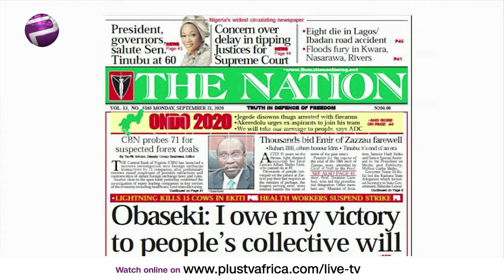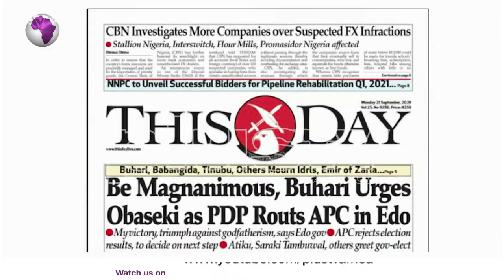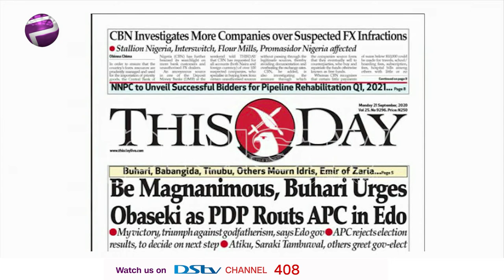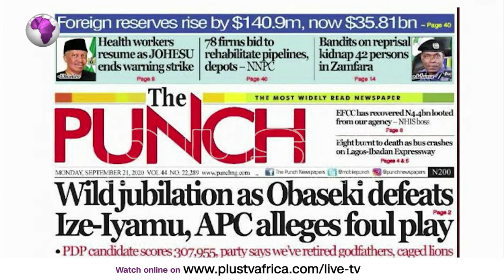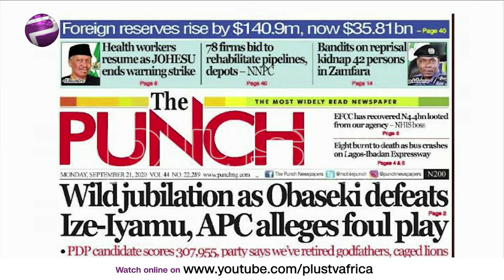Newspaper Review : NIRSAL To Insure 3.6 Million Farmers In Nigeria |Off The Press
Join us weekdays at 8:30am on OffThePress, as we discuss the biggest headlines in newspapers today. Watch live on DSTV CH 408, or stream from our YouTube, Facebook, and Periscope platforms. Liborus Oshoma joins us LIVE on today's episode.